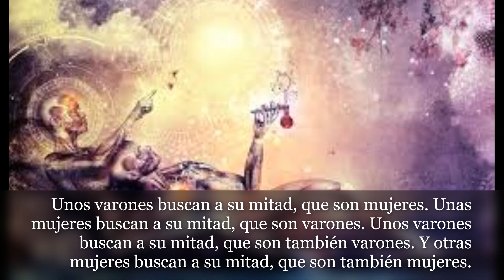Aristófanes y el origen del amor.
Fue mencionado por primera vez por Platón en su obra El Banquete, donde Aristófanes habla de un ser especial que reunía en su cuerpo los sexos masculino y el femenino, o dos sexos masculinos o dos femeninos.